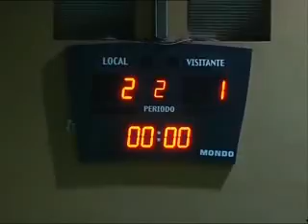GRADA LOCAL 8 MARZO.flv